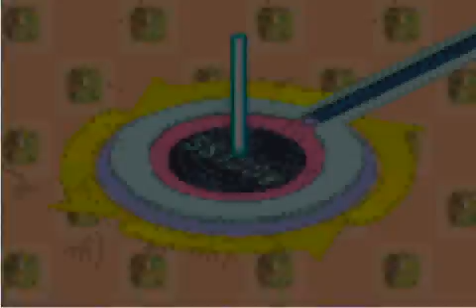Let's Play Mega Man Battle Network 1 Part 7: The End of Numbers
We delete NumberMan in this part.